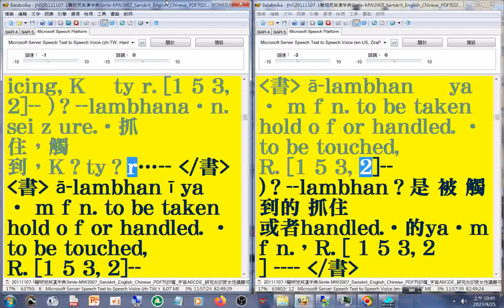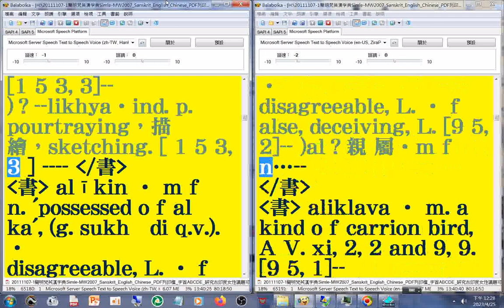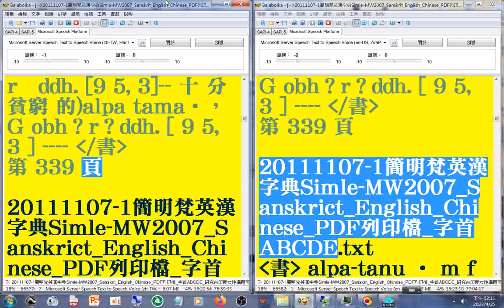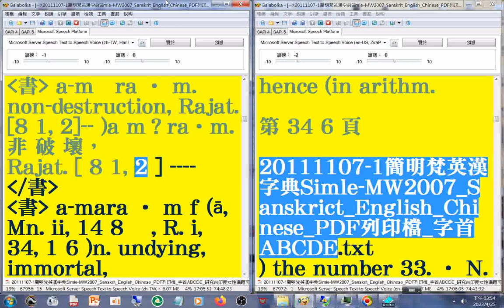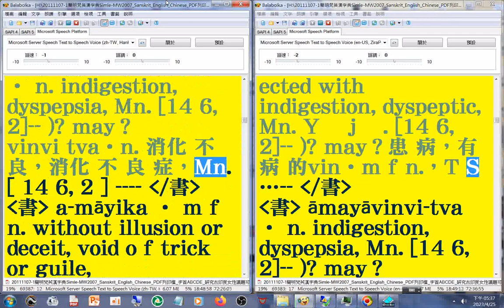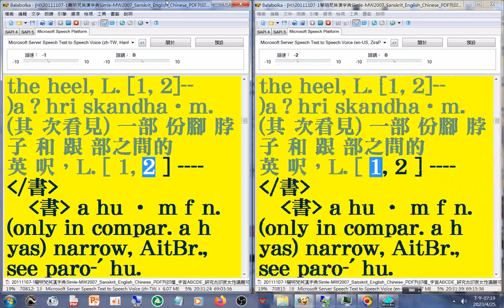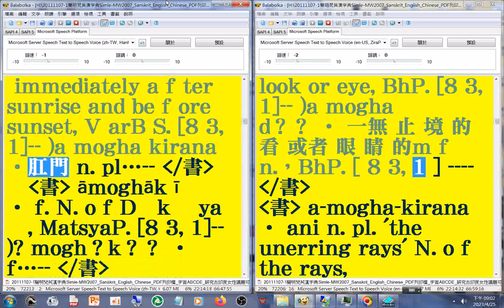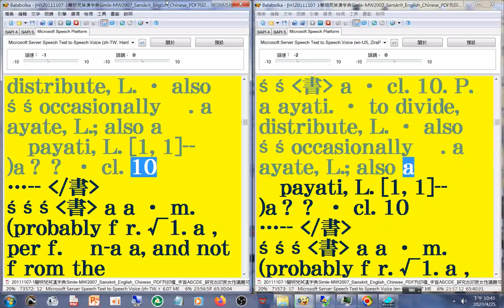有聲書 08#美語發音 (轉寫字的符號字朗讀時會消失)20111107 -1簡明梵英漢字典第277-439頁 字首A 07-10(aj-an)08 Simple MW2007 Sanskrit